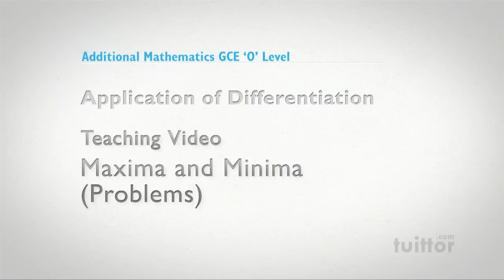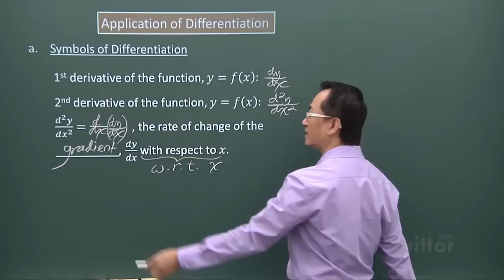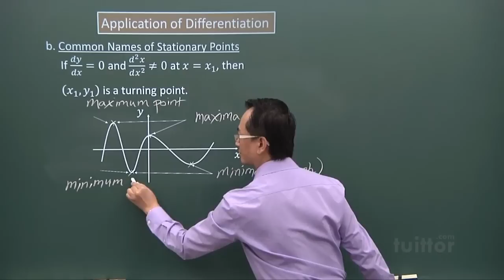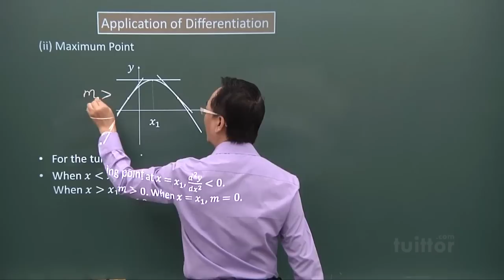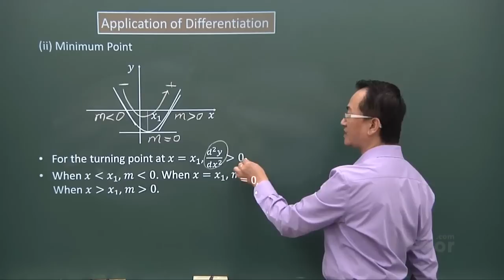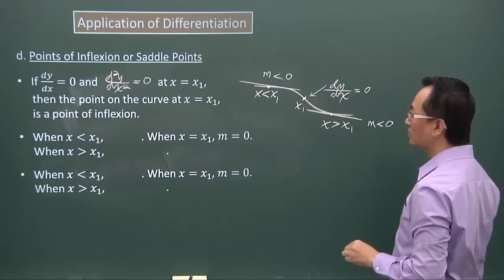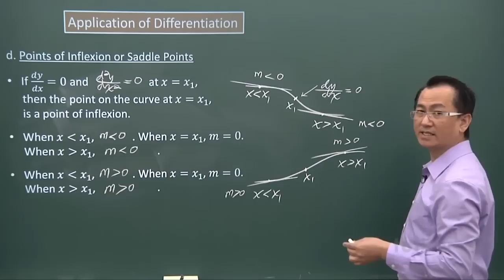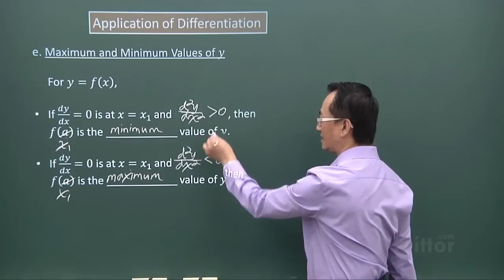Application of Differentiation - Maxima and Minima (Problems) (Additional Maths Sec 3/4)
Additional Mathematics Secondary 3/4
Application of Differentiation - Maxima and Minima (Problems)

Presented by: Mr Chok, Master Maths Tutor of KentRidge Tuition Centre
Produced by: Tuittor.com